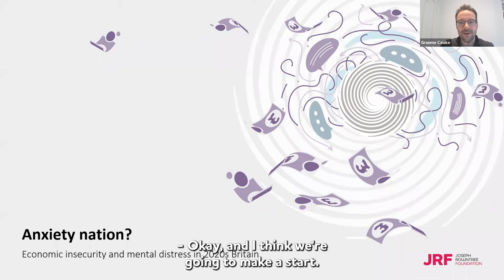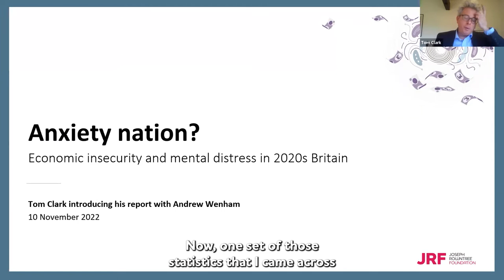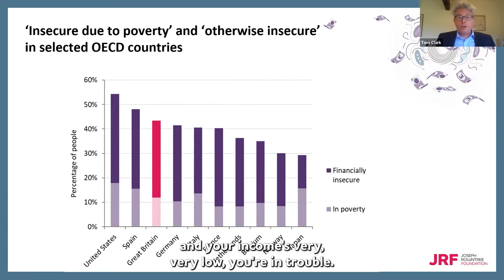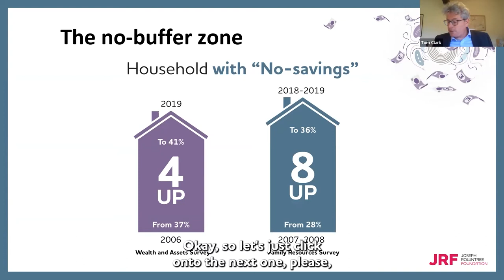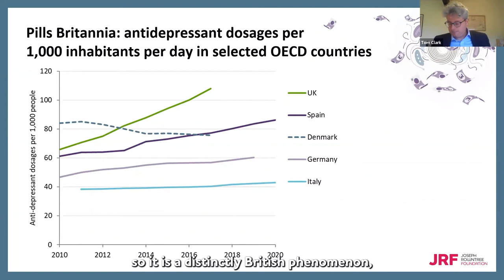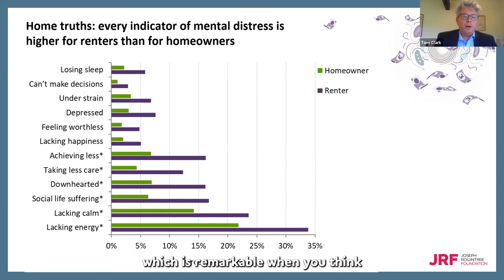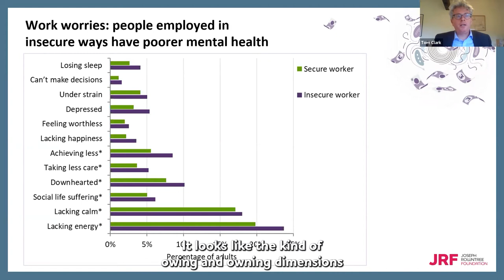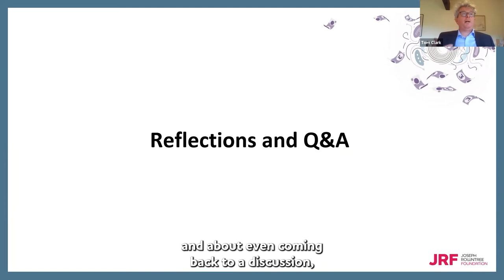Anxiety Nation? Economic insecurity and mental distress in 2022s Britain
Anxiety Nation? starts by highlighting the shaky foundations of material life for many Britons, after long years which have left increasing numbers of households with no savings at all and seen the proportion living in private rentals double. It goes on to highlight worrying markers of mental ill-health, including the fact that 17% of English adults have recently received antidepressants, a proportion that has grown much faster than in Germany, Italy and most other comparable countries. Finally, it examines links between the two, documenting how economic exposure leaves people far more vulnerable to a whole range of worrying mental health markers.